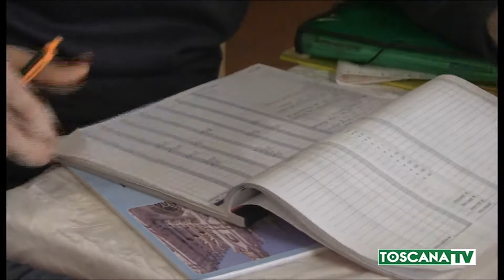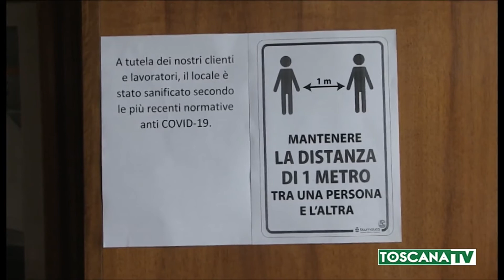2020-10-19 FIRENZE - NUOVO DPCM, REAZIONI RISTORATORI E BARISTI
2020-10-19 FIRENZE - NUOVO DPCM, REAZIONI RISTORATORI E BARISTI